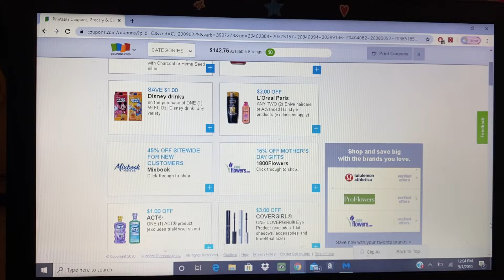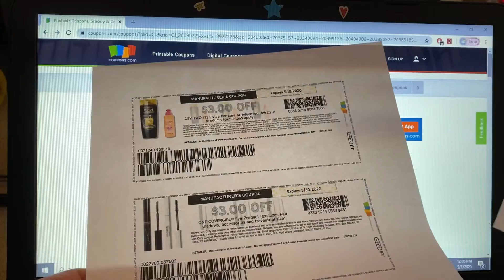Nuevos cupones para imprimir 👍🛍🛒👍🛍🛒5/1/20